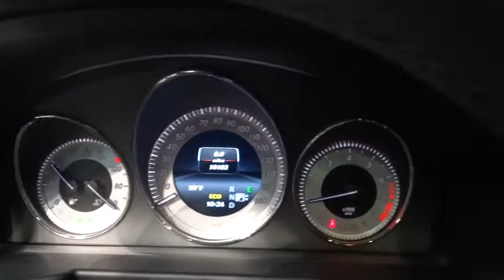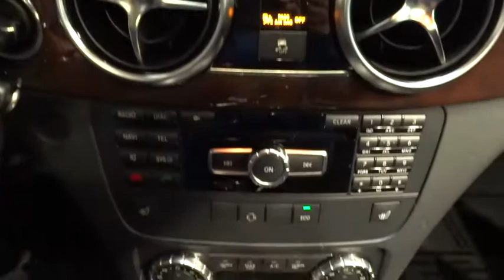2014 Mercedes-Benz GLK-Class Rockville Centre, Nassau, Long Island, New York, Queens, NY 4045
2014 Mercedes-Benz GLK-Class

**ONE OWNER**, **CLEAN CARFAX HISTORY/NO ACCIDENTS REPORTED**, **MERCEDES FACTORY CERTIFIED**, **NON SMOKER**, **2 SETS OF KEYS**, **REMAINDER OF FACTORY WARRANTY**, **4MATIC**, **BLUETOOTH**, **PANORAMA ROOF**, **COMAND SYSTEM W/NAVIGATION**, and REAR VIEW CAMERA**. Be the talk of the town when you roll down the street in this fantastic 2014 Mercedes-Benz GLK-Class. This wonderful Mercedes-Benz is one of the most sought after used vehicles on the market because it NEVER lets owners down. Mercedes-Benz Certified Pre-Owned means you get an additional 12 months Limited Warranty on top of the existing factory warranty, with unlimited mileage. We also do up to a 162-point rigorous inspection/reconditioning, 24/7 roadside assistance, trip-interruption services, and a complete CARFAX vehicle history report.